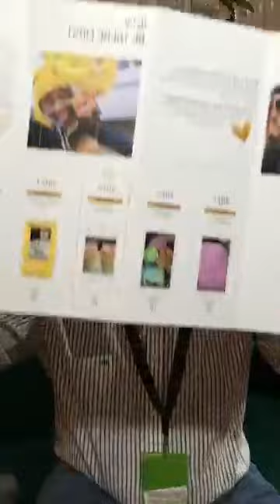Resumo novidades Instagram 2019